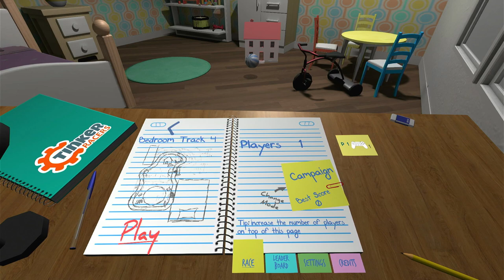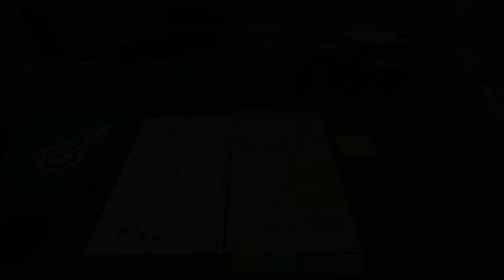Tinker Racers - PlayStation 4 Gameplay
Tinker Racers is a Survival Racing Party Game. Drive mini RC cars through tracks built around the house with common, everyday items. Forget the finishing line and just try to stay in sight! Up to four friends can join forces or compete with each other on local multiplayer!

Developed and published by Rumbora Party Games
Ported to console by QuByte Interactive
Also released for Steam, Xbox One and Nintendo Switch

FUN FACT: The only critic review on MetaCritic for the PS4 version comes from PlayStation Country, who gave Tinker Racers a 5/10, whose summary states that "Tinker Racers starts promisingly with a great home-made aesthetic and some inventive track design. Unfortunately, the restrictive campaign hampers a game that barely moves beyond a clever concept. The racing is competitive but success in the latter stages seems to require more than a slice of luck. Local multiplayer could at least deliver some longevity but the lack of vehicle and race options result in a very narrow, frustrating experience."

As for other systems, the PC version's only critic review comes from Gamers Heroes, as the outlet gave this game a 75%. Two reviews for the Xbox One version sit at 70 from Xbox Tavern and a 3/5 from TheXboxHub. The Switch version has two reviews that sit at 60 on MetaCritic, one from Switch Player and one from Pure Nintendo (who gave it 3 stars out of a possible 5). The most positive critic review of all the versions comes from the Portugese website Starbit, who gave it an 8/10. Starbit's summary, when translated to English, says that Tinker Racers "is not the most stunningly beautiful game ever made, but what it lacks in high production values it more than makes up for in frantic gameplay, especially on local multiplayer. An indie gem for fans of fun-packed multiplayer racing games."